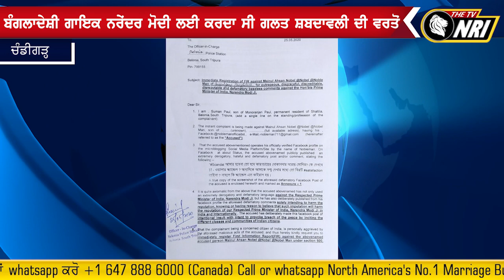ਬੰਗਲਾਦੇਸ਼ੀ ਗਾਇਕ Narendra Modi ਲਈ ਕਰਦਾ ਸੀ ਗਲਤ ਸ਼ਬਦਵਾਲੀ ਦੀ ਵਰਤੋਂ